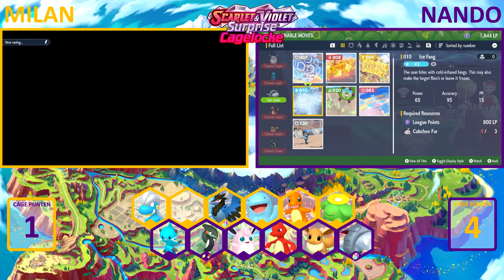ZWARTE DIALOOG - [#10] POKEMON SCARLET & VIOLET SURPRISE CAGELOCKE (ft. Lord_Nando1)